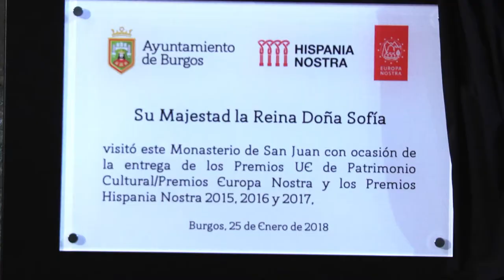La Universidad Isabel I asiste a la entrega de los Premios Europa e Hispania Nostra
La Universidad Isabel I, representada por Olaia Abadía García de Vicuña, vicerrectora de Ordenación Académica, asistió a la entrega de los Premios Europa Nostra e Hispania Nostra, de las ediciones 2015, 2016 y 2017, presidida por la reina doña Sofía, y en la que la provincia de Burgos fue distinguida con nueve de los 31 galardones otorgados, destacando la la cubierta de la iglesia del Monasterio de San Juan o la rehabilitación de la Capilla de Los Condestables en la Catedral.